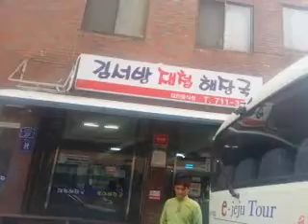21년만의 외유 제주도 방문(2)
정씨남매 16명 2018.4.7~4.9